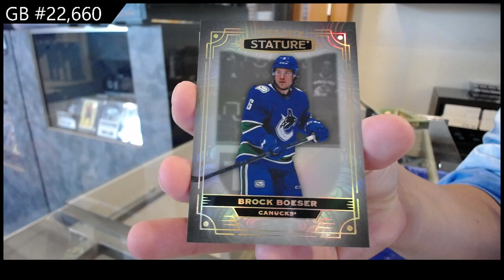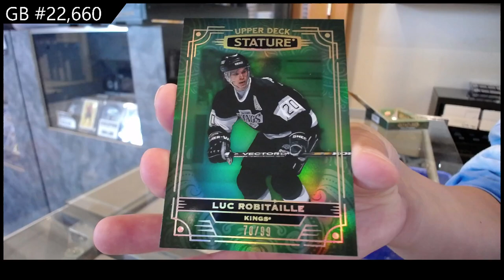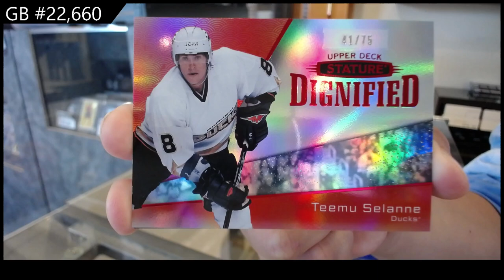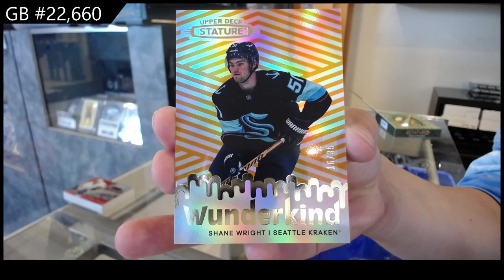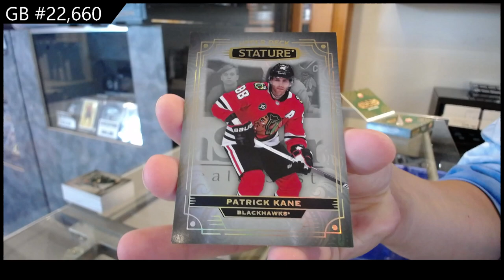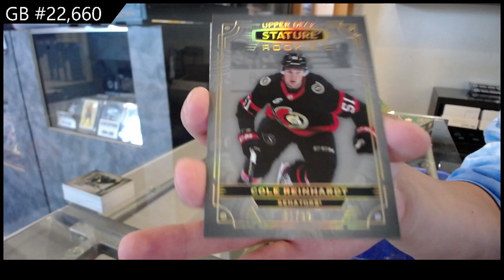2022-23 Upper Deck Stature Hockey 3 Box Break - CNC GB #22,660